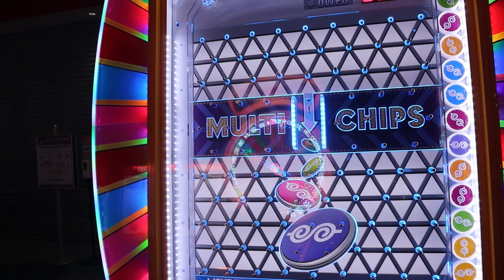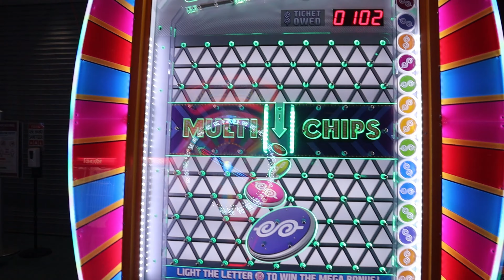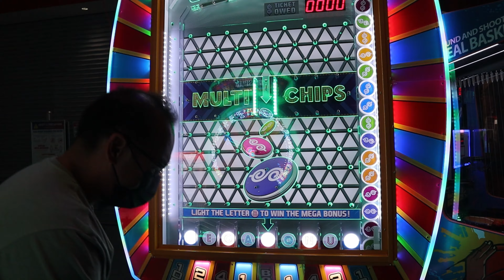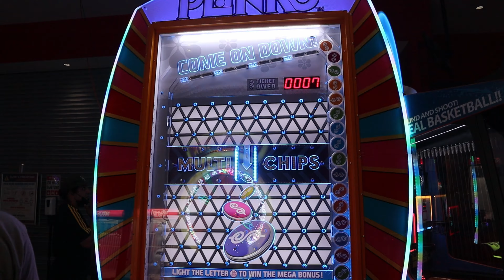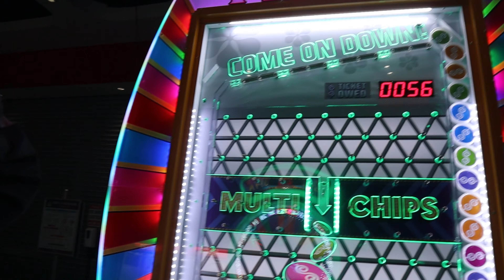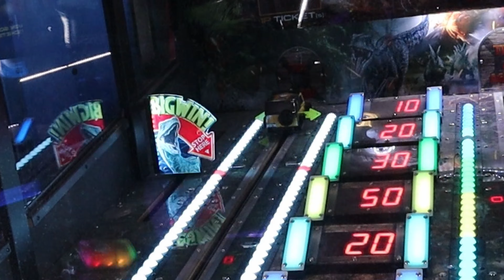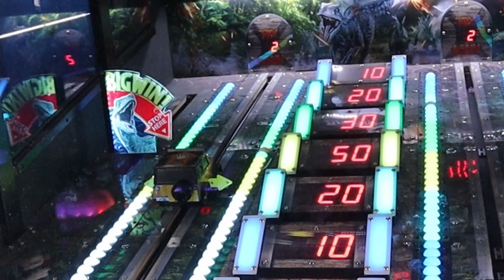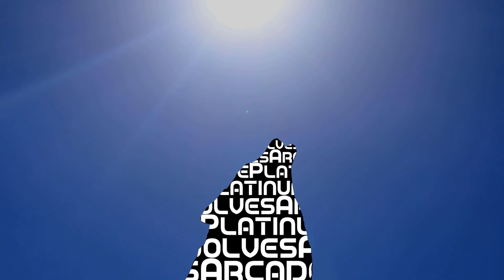Trying the✨New✨ Plinko & Jurassic World Arcade: Testing our luck!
Hidden in this arcade we finally found a Plinko Arcade machine! Today is all about luck & maybe a little skill running over raptors.

0:00 Intro
0:10 Learning how to be the very best Plinko-mon Master
0:48 Making chips rain
4:49 Time to run over some raptors
8:55 Outro

When we reach 200 I'll do the give away for the 100 & 200 subscriber mark with some gift cards to 2 winners!

Never miss one of our weekly videos about arcade gaming and coin pusher videos.

Track: Cartoon - Why We Lose (feat. Coleman Trapp)